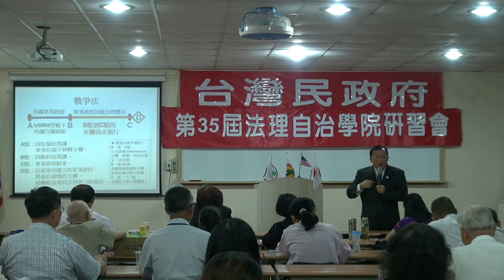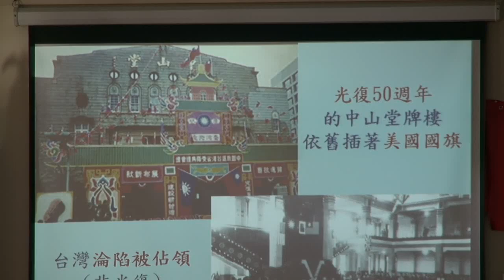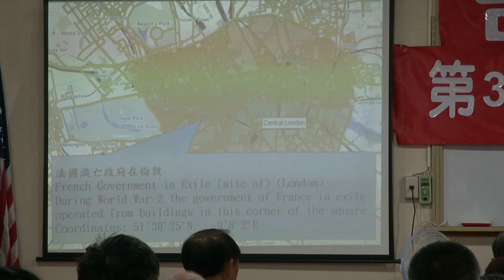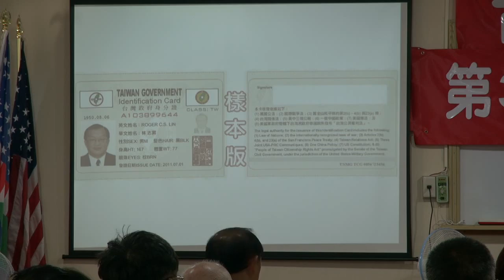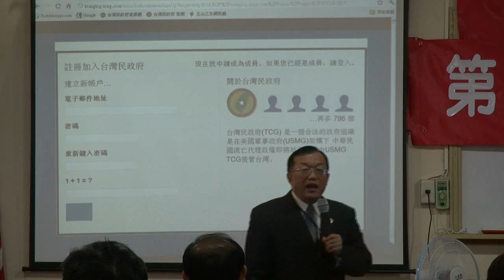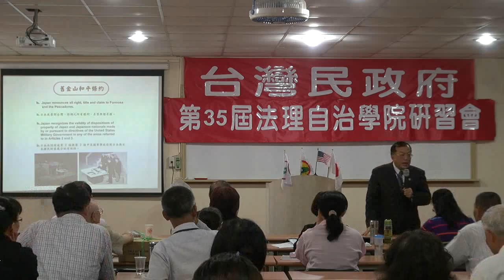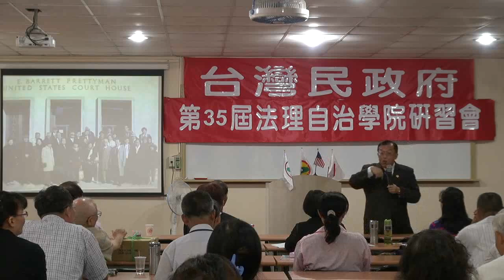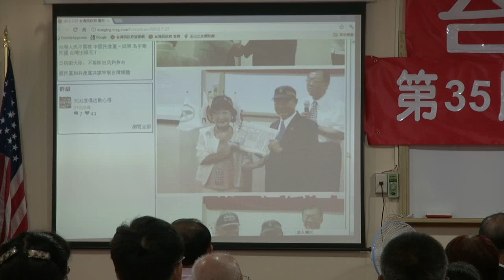120729-12-台灣民政府與國際關係-林志昇-台灣民政府第35屆法理自治學院